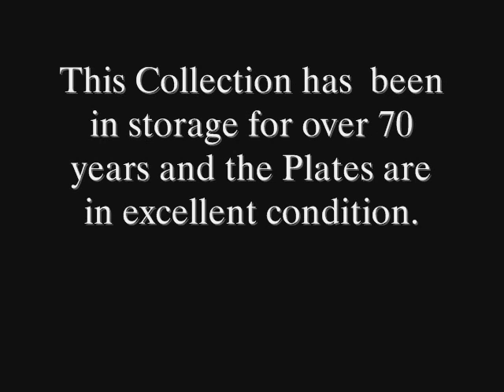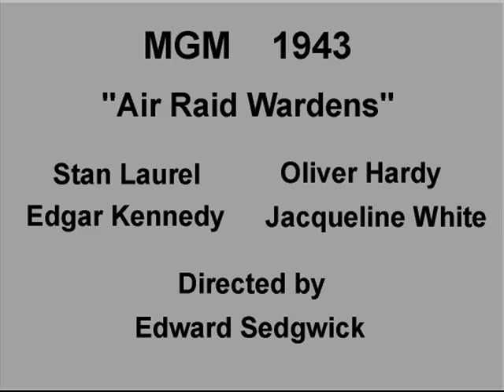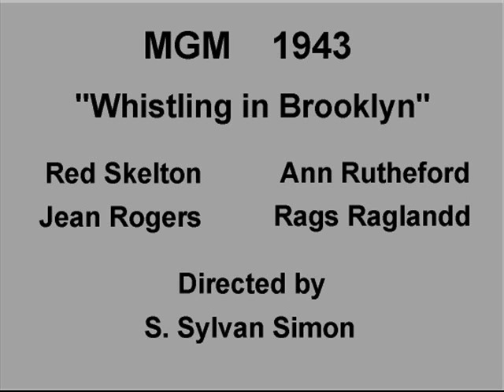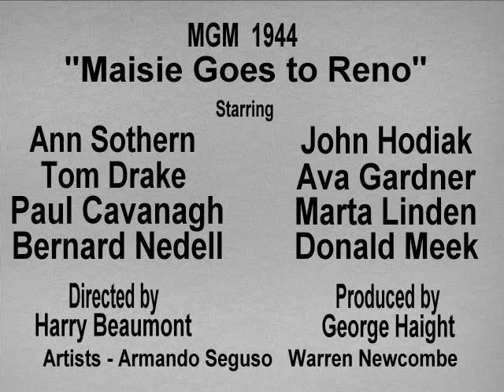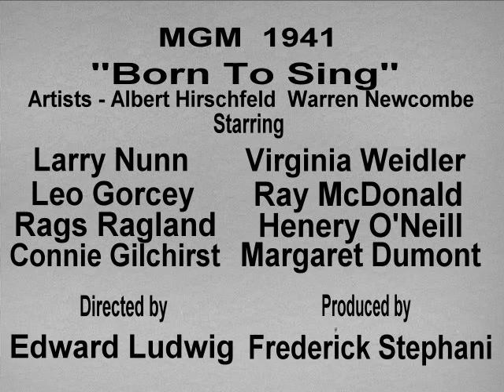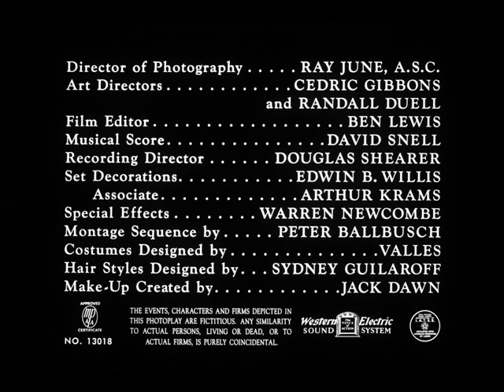Mickey Rooney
Mickey Rooney born September 23, 1920 is an American film actor and entertainer whose film, television, and stage appearances span nearly his entire lifetime. He is the last surviving male star from 1930s Hollywood. Rooney was named the biggest box-office draw in 1939, 1940 and 1941. Mickey's work on film led him to being signed to a long-term contract with MGM. Mickey was the number one box office actor in the United States from 1939-41. He became known for his work on films such as: "A Midsummer Night's Dream," "Boys Town," "Babes in Arms" and the hit "Andy Hardy" series. He also starred with many Hollywood leading ladies including Lana Turner, Anne Rutherford and Judy Garland.